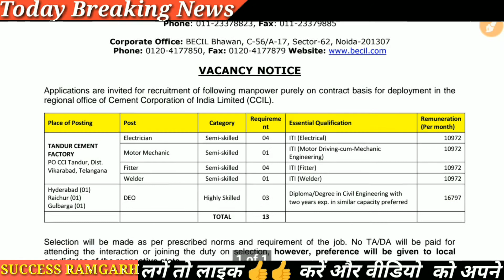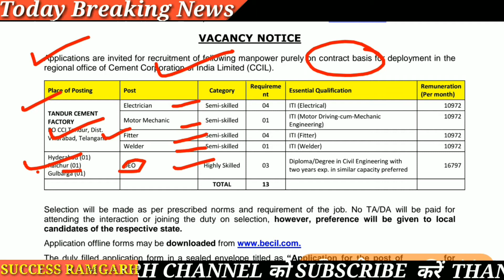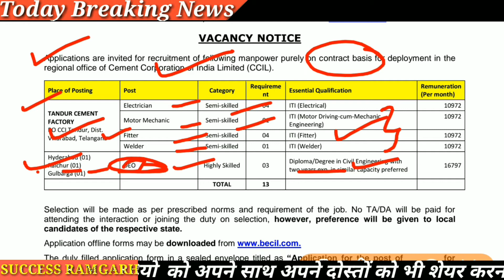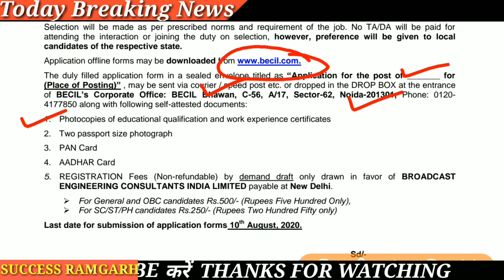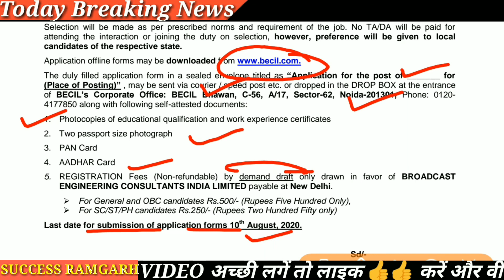Broadcast Engineering Consultants India Limited Recruitment l BECIL Recruitment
Broadcast Engineering Consultants India Limited Recruitment,

Becil job 2020,
Becil new vacancy 2020,
Becil manpower recruitment 2020,